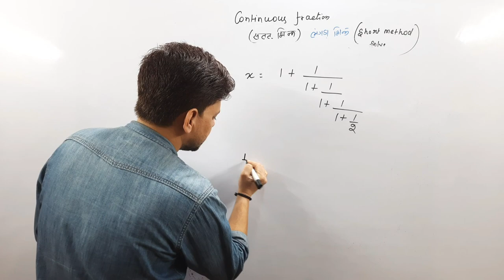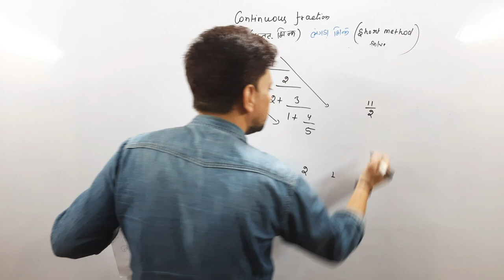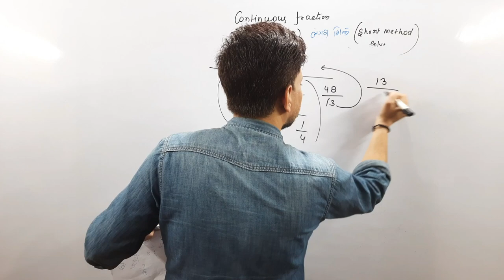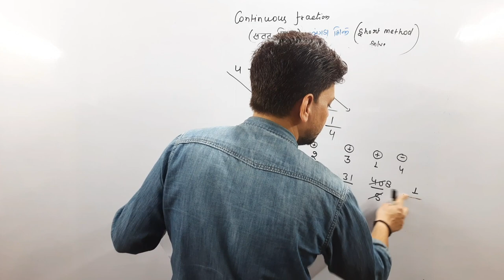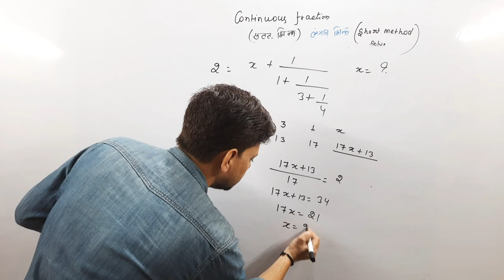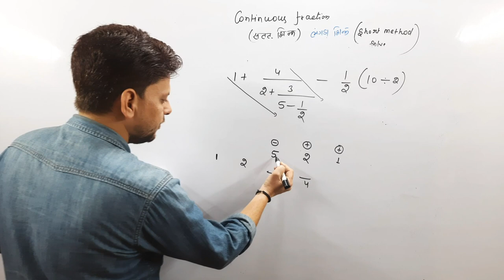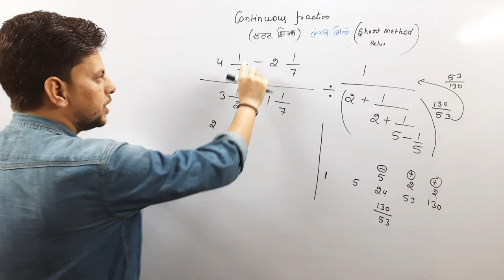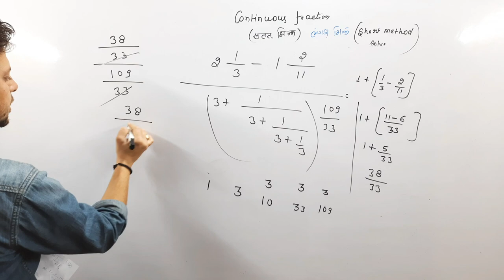CONTINUOUS FRACTION||सतत भिन्न ||लंगड़ा भिन्न ||continuous fraction tricks||Er Rishi Pachouri | TVI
CONTINUOUS FRACTION// सतत भिन्न/ लंगड़ा भिन्न /
MATHS BY Er RISHI PACHOURI SIR
TVI (THE VIBRANT INSTITUTE)
FOR PREVIOUS VIDEOS
FOLLOW GIVEN LINKS

ur queries

continuous fraction tricks
follow me on